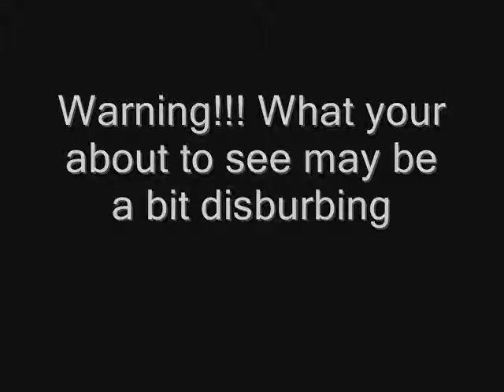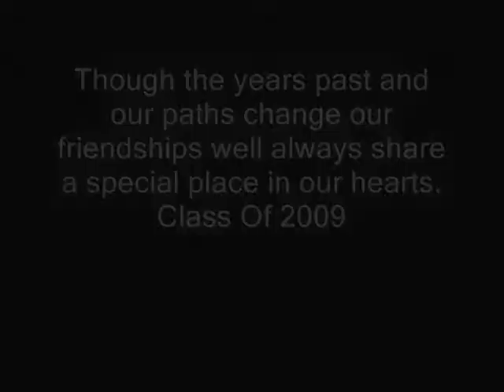RALPHY RALPH video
the good times class of 2009